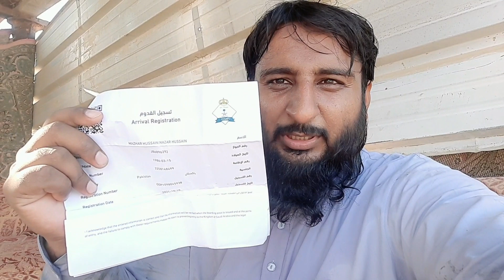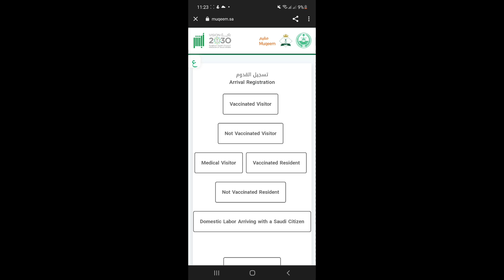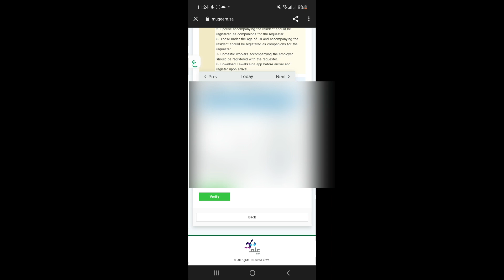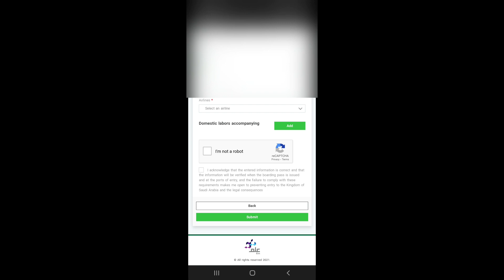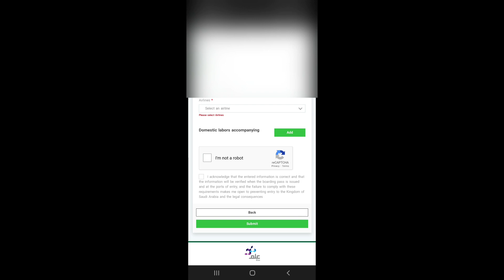Muqeem Registration Complete Procedure | Quddom Ka Paper | Mazhar Hussain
muqeem registration complete procedure
how to register on muqeem
muqeem per register kaise kare
saudi arabia travel
muqeem registration kaise kare